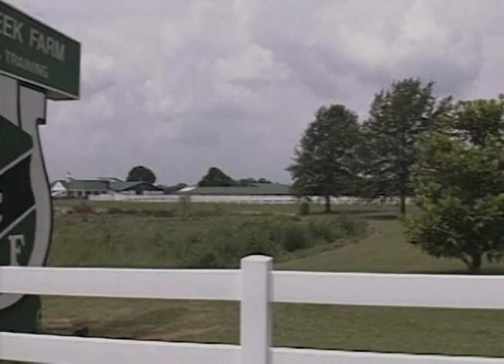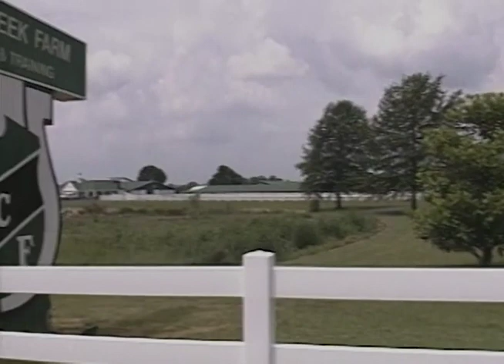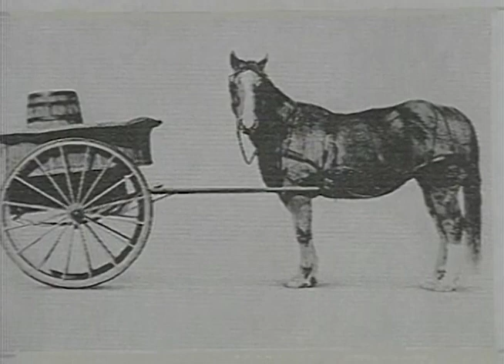Come Ride With Me with Tina Coonce (1999)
Here is the pilot episode of Come Ride with Me with Tina Coonce that was aired on the TCT Network back in 1999